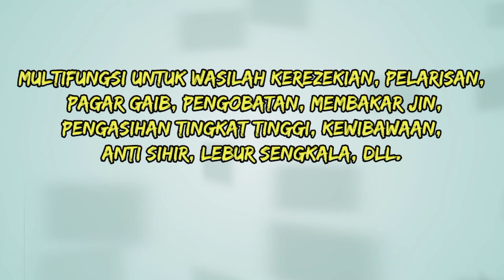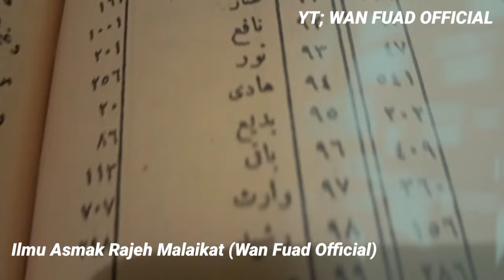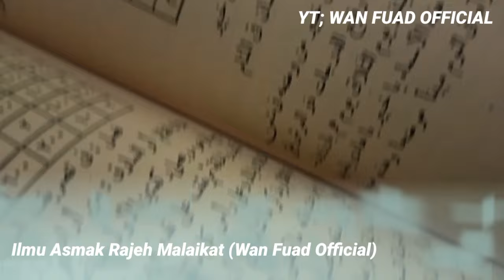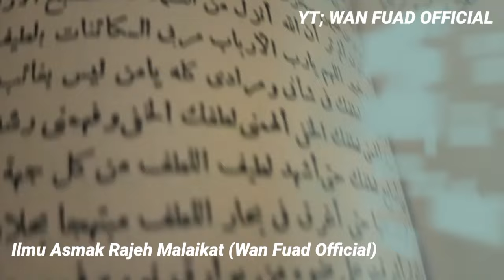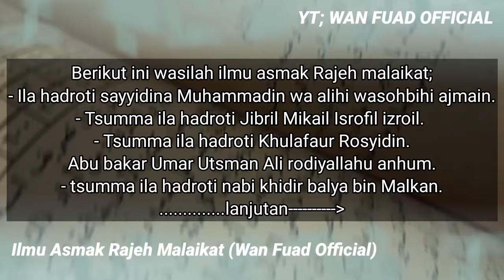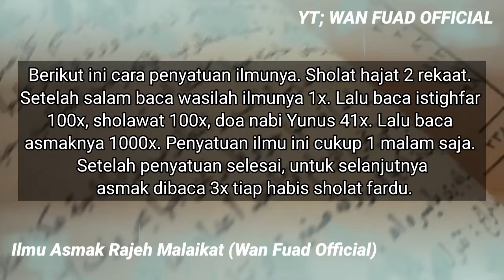Membuka Kegaiban tubuh - ILMU ASMAK RAJEH MALAIKAT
Ilmu asmak Rajeh malaikat dan penjelasan lengkap oleh wan fuad.